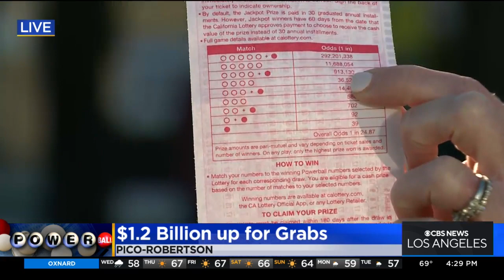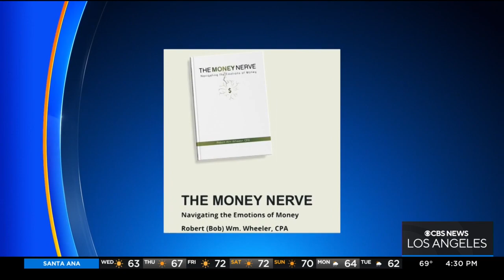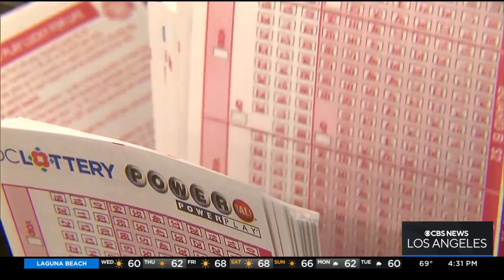$1.2 billion Powerball jackpot up for grabs Wednesday night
The $1.2 billion Powerball jackpot is the second-largest in Powerball history. Jasmine Viel reports.